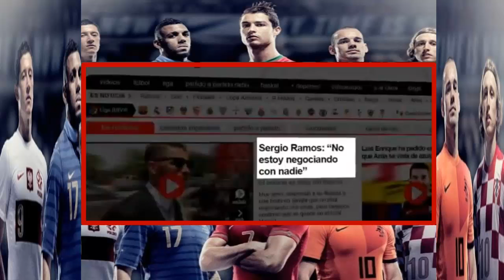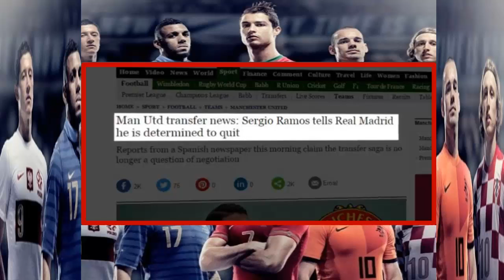SERGIO RAMOS: "No estoy negociando con nadie" ● REAL MADRID ● POLEMICAS 2015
● Ramos: "I'm not negotiating with anyone"

Sergio Ramos broke his silence by speaking to 'Canal Cuatro' television: "I'm not negotiating with anyone", said the Real Madrid central defender when asked about negotiations over his future.

However, Ramos would not say if he would be staying at Real Madrid or leaving the club. The Seville-born player was at a wedding in the Andalusian town of Los Palacios. With a serious expression on his face, Ramos fuelled more uncertainty regarding a possible departure from 'Los Blancos" ●

● Ramos: "Je ne suis pas négocier avec quiconque"

Sergio Ramos a brisé son silence en parlant à la télévision "Canal Cuatro ':" Je ne suis pas négocier avec quiconque ", a déclaré le défenseur central du Real Madrid, interrogé sur les négociations sur son avenir.

Cependant, Ramos ne dirais pas si il allait rester au Real Madrid ou de quitter le club. Le joueur de Séville-né était à un mariage dans la ville andalouse de Los Palacios. Avec une expression sérieuse sur son visage, Ramos a alimenté plus d'incertitude concernant un possible départ de 'Los Blancos " ●